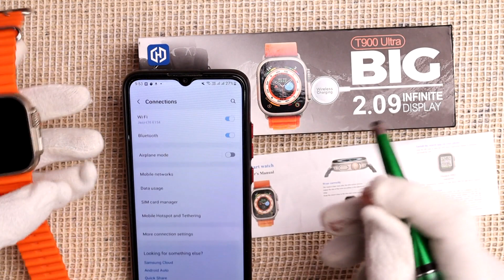How To Smart Watch T900 Ultra Make BT Call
In this Video I want to show you How To Smart Watch T900 Ultra Make BT Call